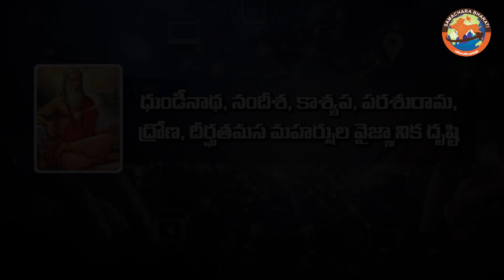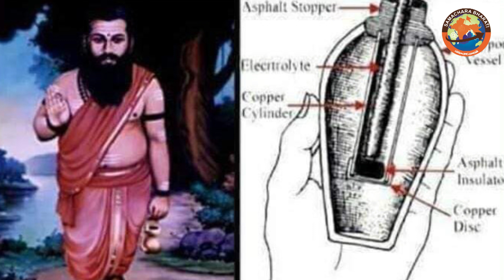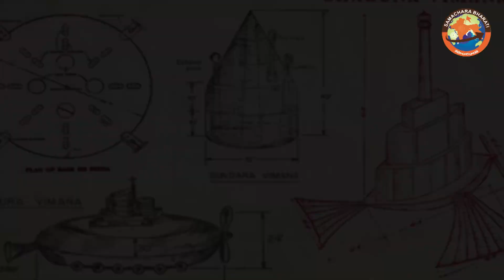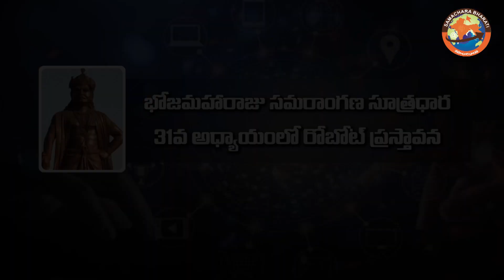సైన్సులోనూ ప్రపంచ గురువు భారత్ – National Science Day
పాశ్చాత్యుల నుంచి పురుడు పోసుకున్నదే సైన్సు అనే భ్రమ నుంచి ప్రతి భారతీయుడు బైట పడాల్సిన అవసరం ఎంతైనా ఉంది. భరత ఖండంలో వైజ్ఞానిక అధ్యయన పరంపర ప్రాచీన కాలం నుంచి కొనసాగుతూ వచ్చింది. ఆ క్రమంలో అనేక మంది ఋషులు వారి జీవితాలను ధారపోశారు. విమాన విద్య, నక్షత్ర విజ్ఞానం, రసాయన విజ్ఞానం, అస్త్ర - శస్త్ర రచన, ఓడల నిర్మాణంతోపాటు జీవితంలోని అన్ని రంగాల గురించి భారతీయ ఋషులు పరిశ్రమించారు. పాశ్చాత్యుల కన్నా వేలాది సంవత్సరాలకు ముందే మన ఋషులు, శాస్త్రవేత్తలు, పండితులు శాస్త్ర, సాంకేతిక రంగాల్లో చేసిన ఆవిష్కరణలు భారతీయులందరికీ గర్వకారణం.